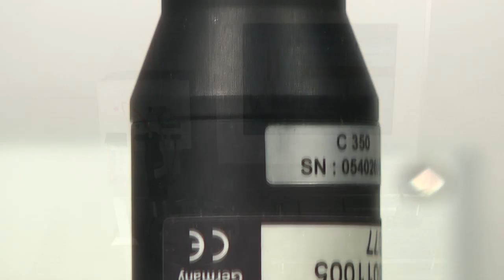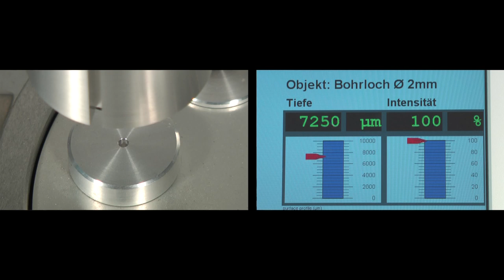confocalDT IFS 2401 - Confocal sensor for displacement, position, thickness